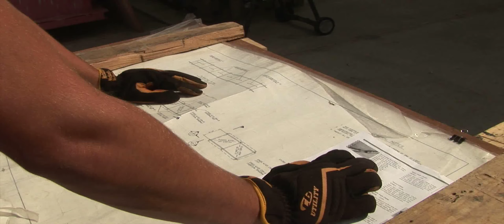UBC Scaffolders Planning Today For Tomorrow